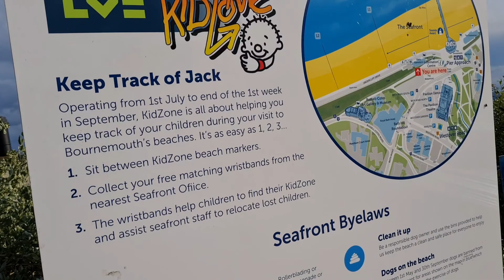VISIT TO: Bournemouth Sea Front, Bech and Pier, Dorset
• New video: Interesting Places To Visit
• Uploading videos of interesting places to visit from all around the world